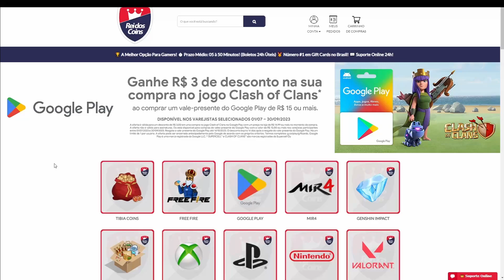Timun: Como jogar bem - Guia básico | SMASH LEGENDS